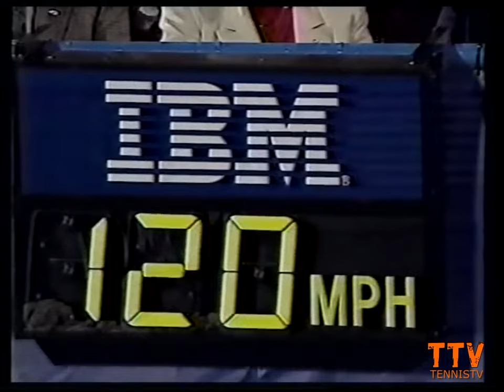Ivan Lendl v. Boris Becker 🔥 New York 1992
Ivan Lendl 🔥 Takes Care of Boris Becker for 11 Minutes